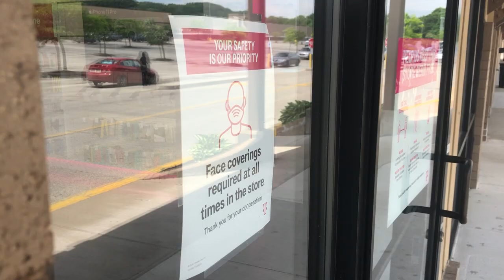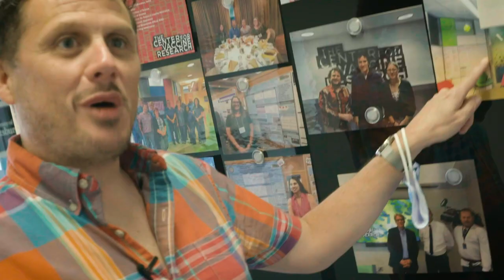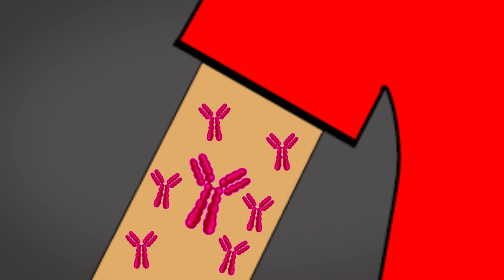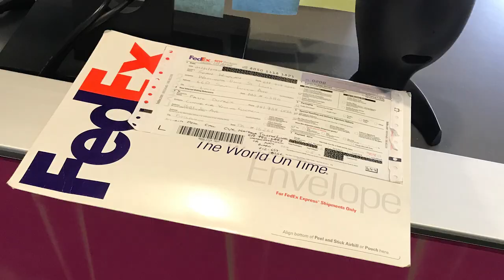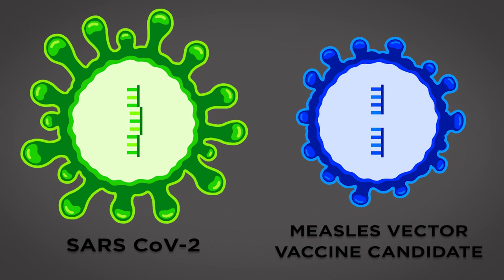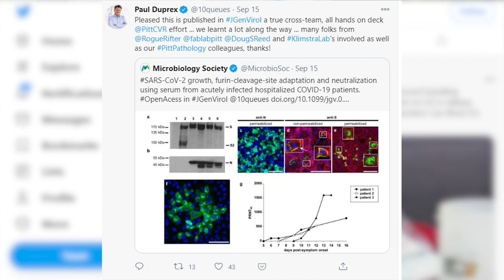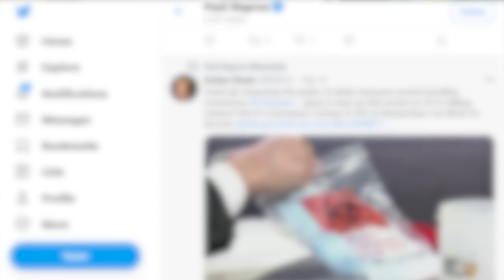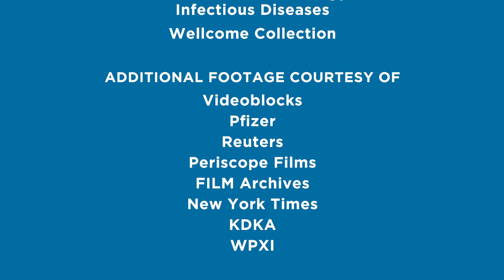Chasing COVID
Presented by the University of Pittsburgh's Center for Creativity and University Library System, CHASING COVID takes us inside the lab of Pitt's Center for Vaccine Research, where Dr. Paul Duprex, Director and Jonas Salk Professor, and his team work to defeat COVID-19 — and where they continue to work on options to protect us from the virus's emerging variants.

Designed in consultation with educators, this program can be shown in its entirety or in individual modules when teaching about the history, development, and distribution of vaccines and other aspects of virology. Please feel free to use this in your classrooms and let us know about your experiences!